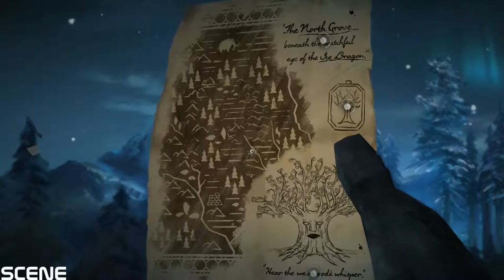Game of Thrones Episode 6 Walkthrough Part 1 The Ice Dragon PC Gameplay 1080p 60FPS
Game of Thrones is an upcoming episodic graphic adventure based on the A Song of Ice and Fire books and television series, starting in December 2014 for Microsoft Windows, OS X, PlayStation 3, PlayStation 4, Xbox 360 and Xbox One. The game is being developed by Telltale Games in partnership with Ty Corey Franck, the personal assistant of the books' author George R. R. Martin, who works as the "story consultant". The game will follow a similar episodic format to other Telltale titles, such as The Walking Dead, The Wolf Among Us, and Tales from the Borderlands, where player choices and actions have significant effects on later story elements across the six-episode arc.

While the game will include settings and characters (including voice work provided by the actors that portray these characters on the television show), Telltale's game will introduce a yet-seen House Forrester that controls the Ironwood forest in the north of Westeros, from which five members will be playable characters within the game.

Throughout the game, the player will control one of five members of the Forresters (either a family member or servant), with decisions made by one character affecting the others, and the ultimate fate of the house.Telltale has stated there are thirteen original characters developed for the game, which include (both playable and non-playable characters):
Lord Gregor Forrester, the father of the House and loyal to the Starks.
Lady Elissa Forrester, the matriarch of House Forrestor that vows to prevent the destruction of her family as had fallen to her birth family, House Branfeld.
Rodrik Forrester, the first-born son of the House and its heir, with a prominent military background.
Mira Forrester, the eldest daughter of the House and serving as a handmaiden to Margaery Tyrell
Talia Forrester, the second-eldest daughter, who is gifted with a talented voice.
Ethan Forrester, Talia's twin, the third-born son, and an academic that was drawn into the War of the Five Kings.
Ryon Forrester, the youngest son of the House.
Asher Forrester, the exiled son of the House that nearly brought it war and since has resided in Essos to leave that past behind.
Maester Ortengryn, loyally serving the House Forrestor after studying at the Citadel and assigned to the family.
Ser Royland Degore, an experienced military leader that serves as the master-at-arms for the House.
Duncan Tuttle, a good friend of Lord Forrestor to which he now serves as the House's Castellan.
Gared Tuttle, squire to Lord Forrestor and nephew to Duncan.
Malcolm Branfeld, brother of Lady Forrestor and, with her, the only surviving members of House Branfeld.
The game will also include characters from the show, with voice work performed by the show's actors, including: Cersei Lannister (Lena Heady), Tyrion Lannister (Peter Dinklage), Margaery Tyrell (Natalie Dormer), and Ramsay Snow (Iwan Rheon).

Episodes
1. "Iron From Ice"
2. "The Lost Lords"
3. "The Sword in the Darkness"
4. "Sons of Winter"
5. "A Nest of Vipers"
6. "The Ice Dragon"
Developer(s)
Telltale Games
Publisher(s)
Telltale Games